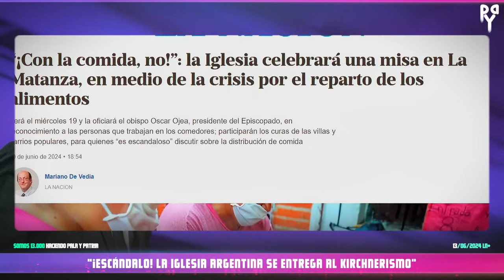ROSSI REVELA !La IGLESIA ARGENTINA se VENDE AL KIRCHNERISMO!